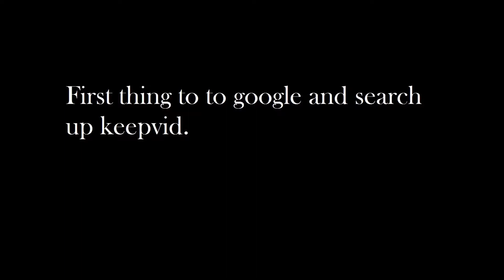How to download YouTube videos with out installing anything